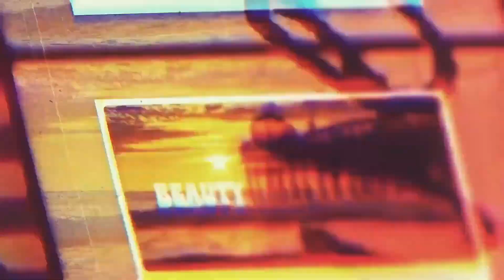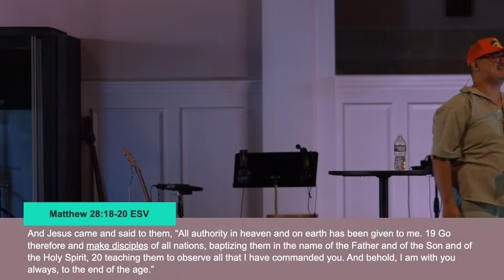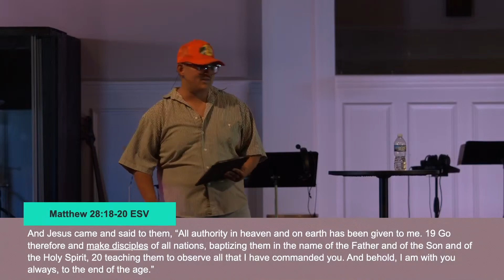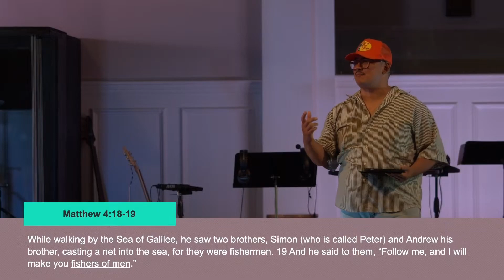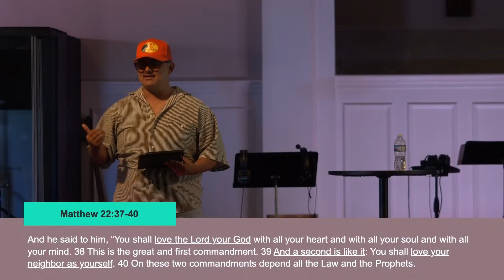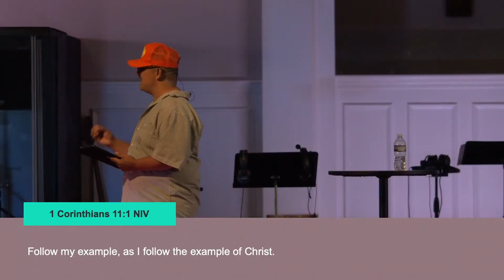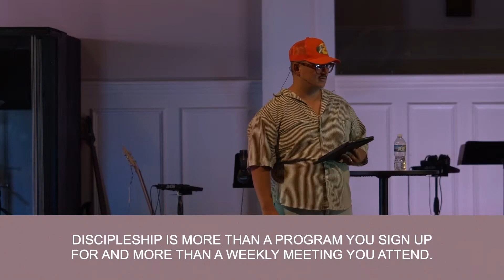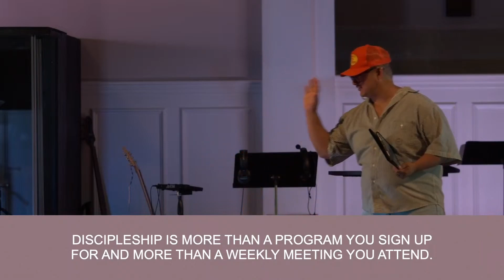SUMMER @ MANNA // WEEK 5 // Adam Yow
TAKE A NEXT STEP WITH US